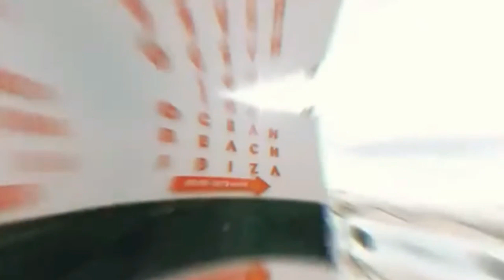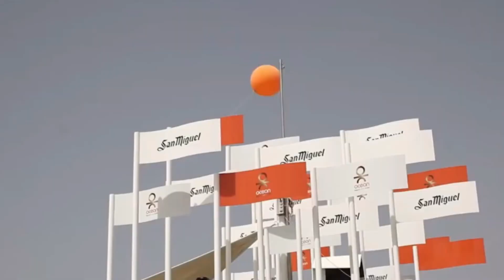Moment Sunrise ( Dj Siska , Clark Huningen mush up )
Trilucid - A Moment (Extended Mix)